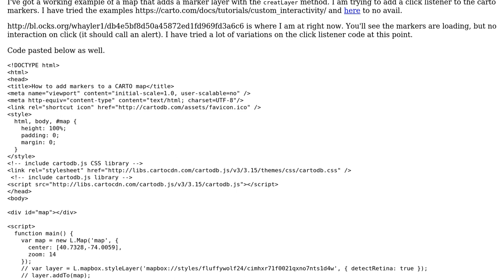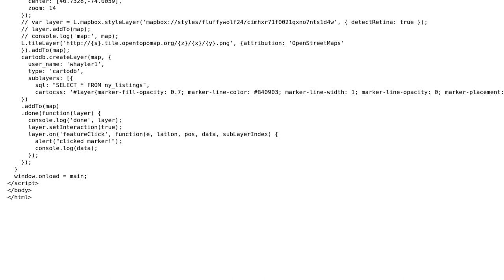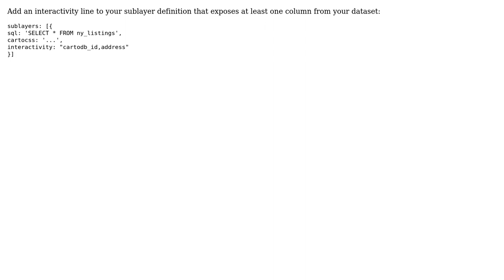GIS: Add marker interactivity to a carto map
With thanks & praise to God, and with thanks to the many people who have made this project possible! You are responsible for your own actions.